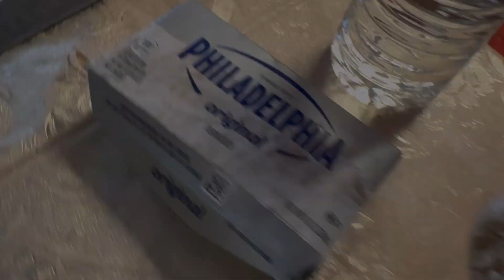ASMR MUKBANG EATING FOOD